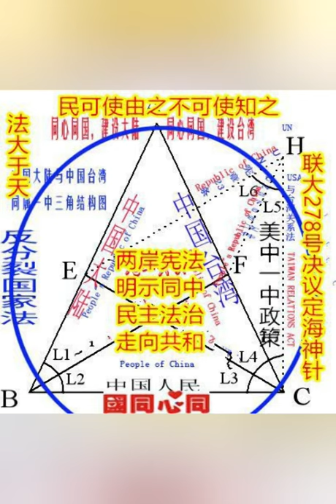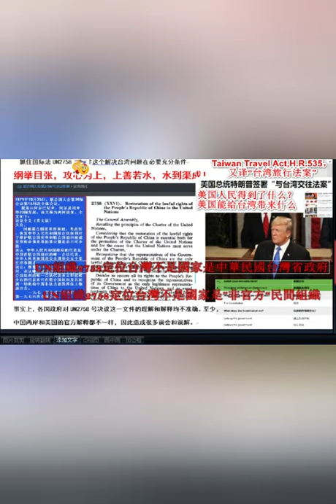拼經濟，攬人才，建奇功 我為特朗普連任出奇謀。Strategies for Success！Alpha Ocean 面對白宮！ 邀請特朗普總統十月一日訪問北京，欽定第四份中美關係《聯合公報》！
Alpha Ocean 大海:
拼經濟，攬人才，建奇功 我為特朗普連任出奇謀。Strategies for Success智者千慮必有一失！ 愚公移山必有一得！Alpha Ocean 面對白宮！ 發出了最後的吼聲！ 邀請特朗普總統十月一日訪問北京，欽定第四份中美關係《聯合公報》！ 特朗普連任的Know -How 成功就在太平洋的對岸！Success on the other siad!